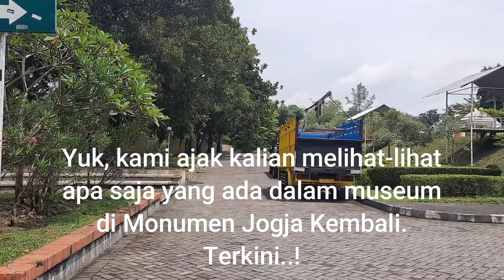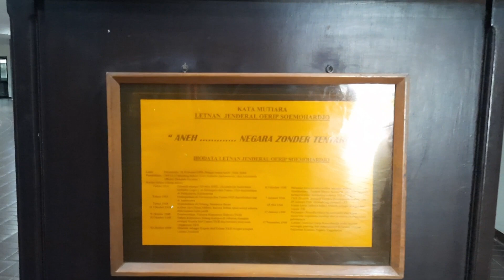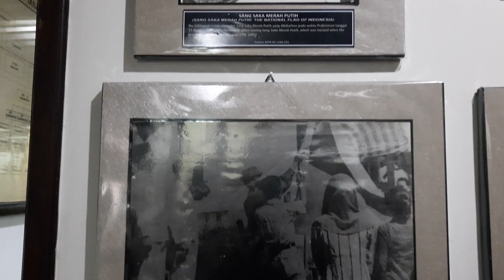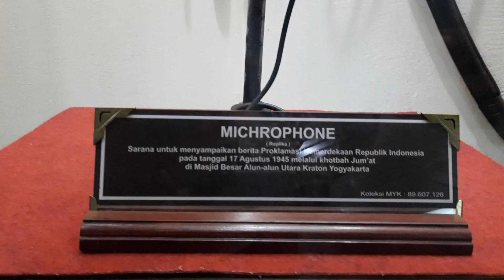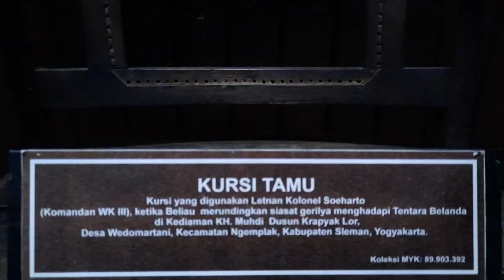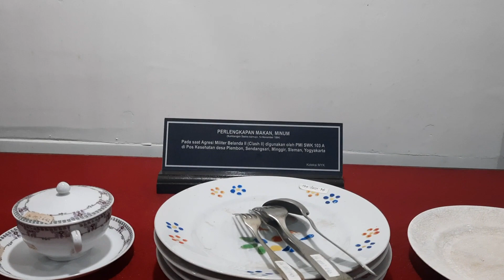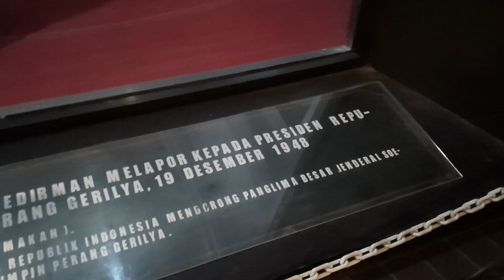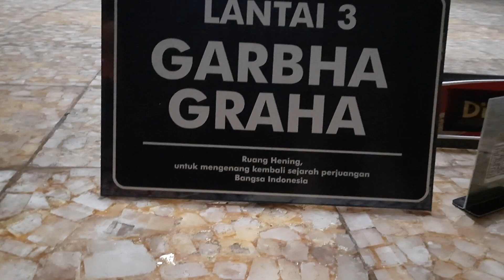Ooh..., Begini Toh Isinya Monumen Jogja Kembali | Terkini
Ikuti jalan-jalan kami dengan keluarga di monumen Jogja kembali. Ada banyak benda-benda dan peristiwa sejarah tentang kisah perjuangan di museum monumen Jogja kembali yang kami tampilkan di chanel @potretjalanjalan ini.